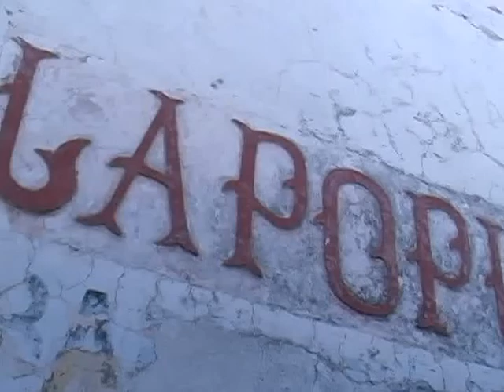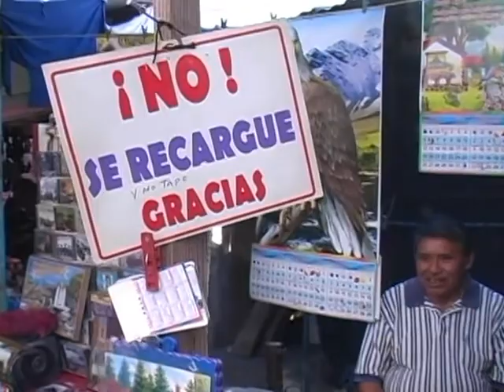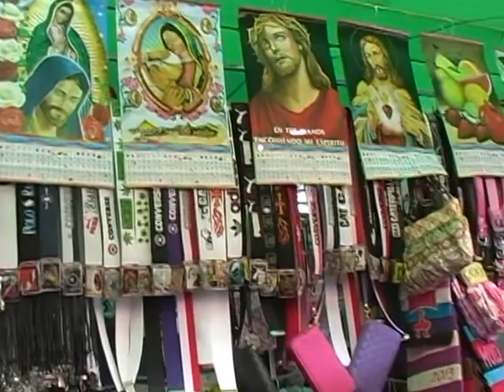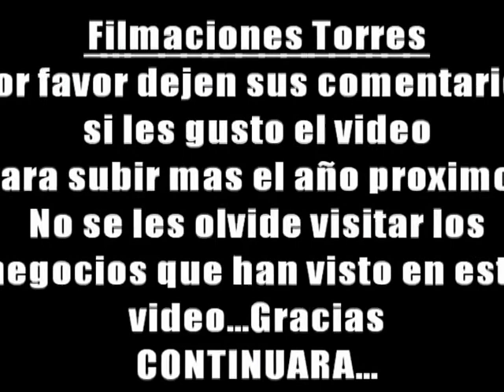Mercado Zimapan Hidalgo 2013-2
Esta es la segunda parte del recorrido por el mercado de Zimapan Hidalgo,  dejen sus comentarios.